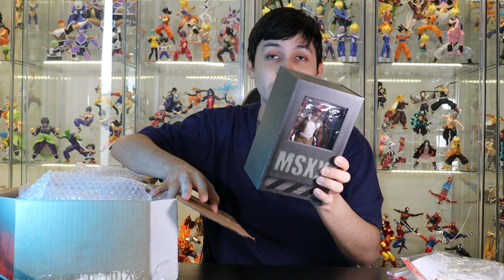LLEGARON LAS NUEVAS FIGURAS DE METAL SLUG!! | Unboxing de Smash Toy Store